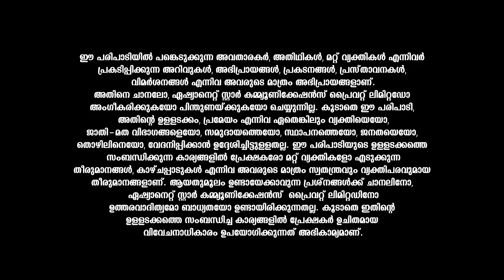കന്നി രാശിക്കാരുടെ ഈ ആഴ്ച്ചയിലെ വാരഫലവുമായി കാണിപ്പയ്യൂർ നാരായണൻ നമ്പൂതിരിപ്പാട്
Varaphalam || Kanni || Kanippayyur Narayanan Namboodiripad || Asianet